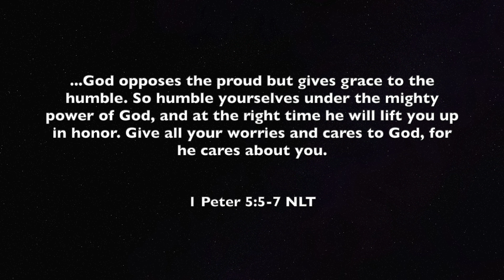Is Nursing Completely Toxic? - Story Time | Positive Work Environments Still Exist!